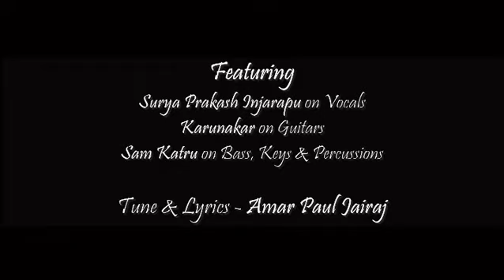Naa hrudaya veena | Telugu Christian Harmony and Gospel